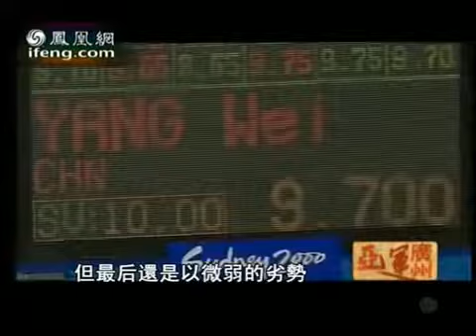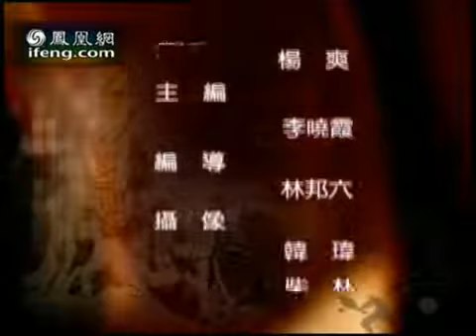亚运广州2010-06-07 体操名将杨威成为"全能王"